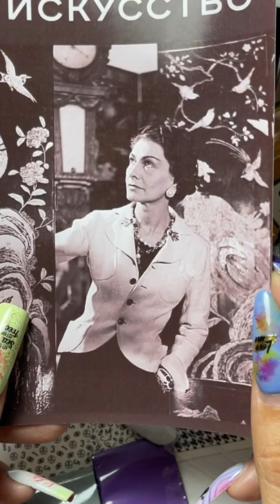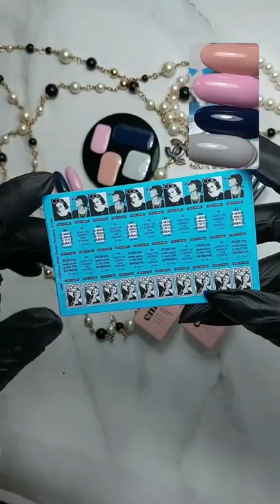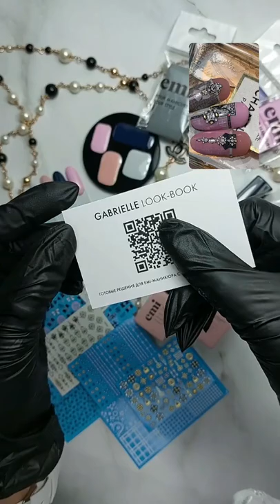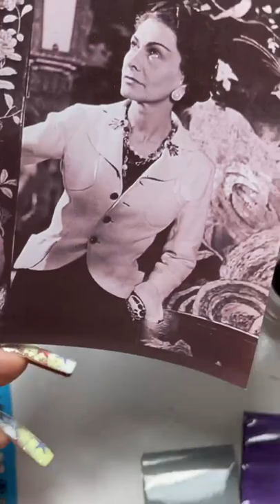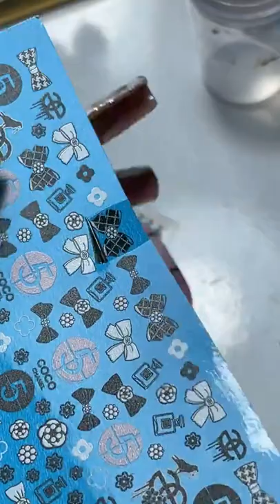Презентация нового лимитированного набора Gabrielle Nail Decor Set💥